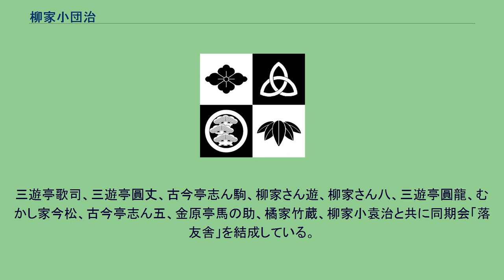柳家小団治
柳家_(落語)
柳家 小団治（やなぎや こだんじ）は、落語家の名跡。
当代は六代目。
小團治とも表記。
上方でも桂小団治として二代目まで確認されている。
柳家小團治定紋「剣片喰」 六代目 柳家 小団治（1944年（昭和19年）11月23日 - ）は、東京都出身の落語家。
本名∶吉田 武脩。
落語協会所属、出囃子『小団治ばやし』。
東京都出身。
10歳から杉並区の剣道場大義塾で剣道を始め、剣道範士中村藤吉、全日本剣道選手権優勝者中村太郎に師事。
道場の先輩は林家木久扇（現落語家、大義塾OB会会長）。
中央大学附属高校で剣道部に所属し東京都大会で活躍。
同時にラジオ東京「しろうと寄席」で講談を披露して活躍。
中央大学進学後も剣道部に入部し、弘友和夫（後に公明党から衆議院及び参議院でそれぞれ国会議員を務める。剣道七段）と交友を持つ。
1965年の大学在学中に五代目柳家小さんに入門。
前座名は「武助」。
1967年に中央大学経済学部を卒業。
1970年に柳家小三太、三遊亭旭生と共に二ツ目昇進、「六代目柳家小団治」を襲名。
1979年に二代目柳家菊語楼、橘家二三蔵、三代目八光亭春輔、五代目金原亭馬好、五代目鈴の家馬勇と共に真打に昇進。
学習院大学落語研究会顧問、東京農業大学非常勤講師。
剣道は七段の腕前で、東京都杉並区水月剣友会師範、東京農業大学オホーツク支部剣友会師範、静岡県榛原少年剣道クラブ名誉顧問を務める。
三遊亭歌司、三遊亭圓丈、古今亭志ん駒、柳家さん遊、柳家さん八、三遊亭圓龍、むかし家今松、古今亭志ん五、金原亭馬の助、橘家竹蔵、柳家小袁治と共に同期会「落友舎」を結成している。